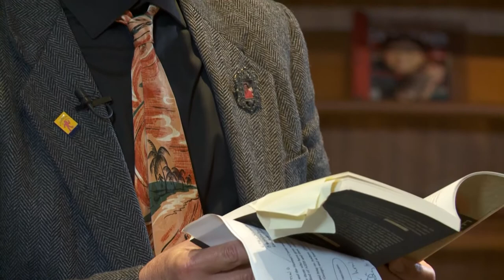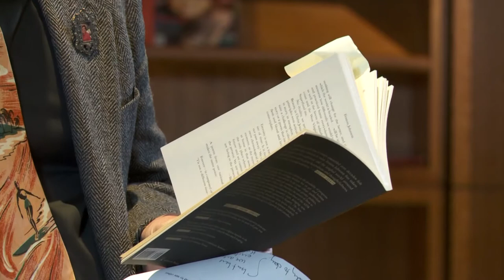Fenton Johnson reads Everywhere Home at the San Francisco Public Library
Everywhere Home is Fenton Johnson's newest collection of essays. In these readings, he remembers Kentucky chitlin' circuit concerts, writing during the early days of AIDS, and the wonder of when he first moved to San Francisco in 1971. Check out Fenton Johnson's books in our online catalog